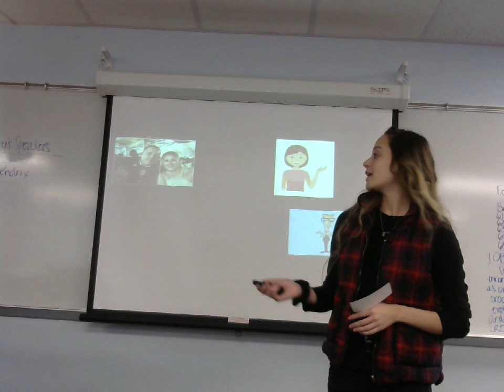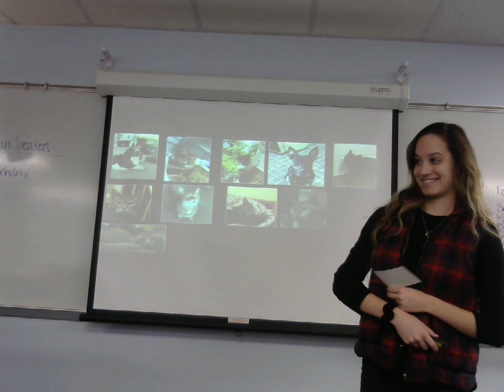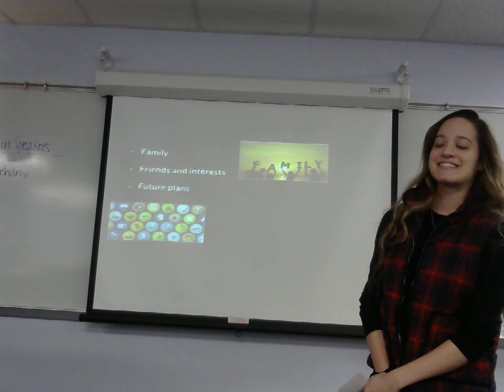Hayleigh Vander Velde: Peer Introduction (Hailey Socha)